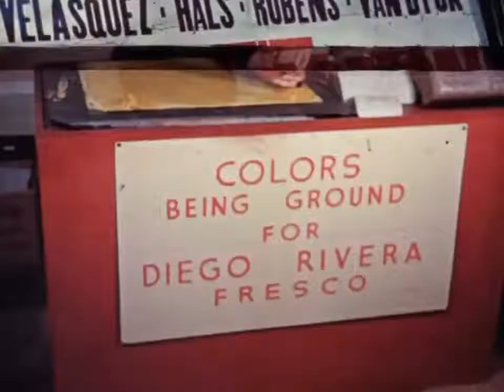Diego Rivera at Treasure Island Painting Mural Now At SFMOMA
Video of Diego Rivera Painting the Pan America Unity Mural at Treasure Island for the Golden Gate International Exposition from 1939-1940. The mural was at City College of San Francisco and is now at SFMOMA temporarily and will be returned to CCSF later.